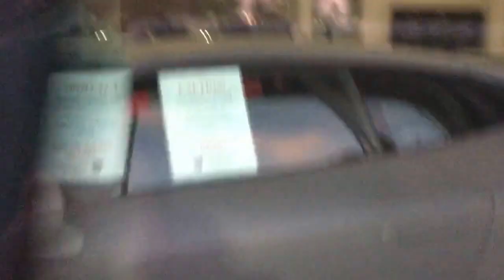Lamborghini Paramus, NJ